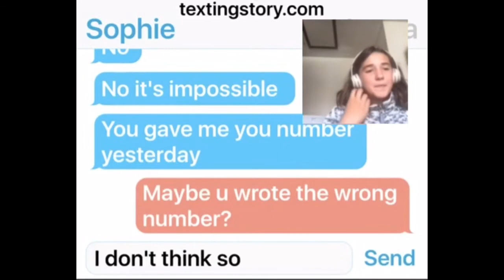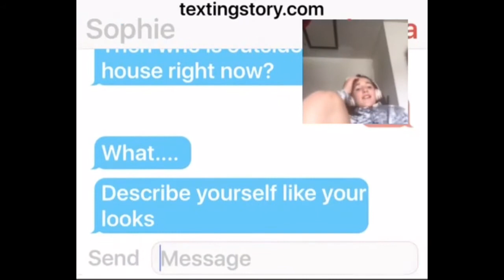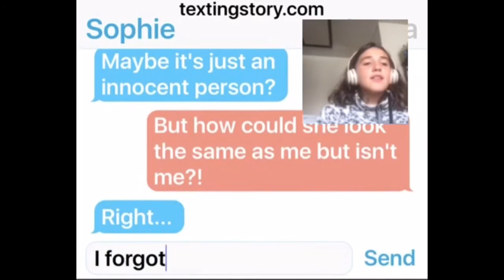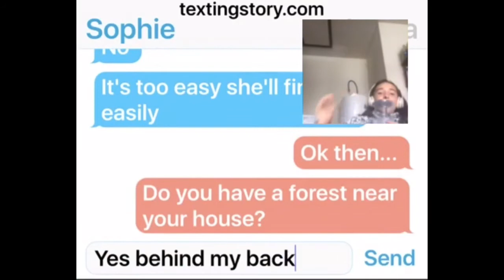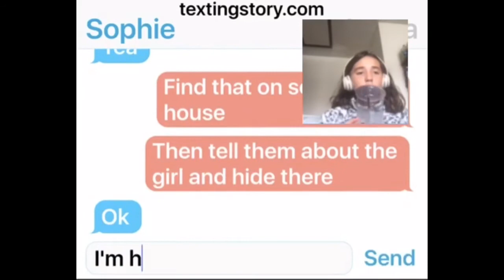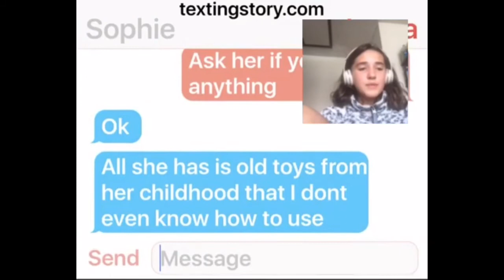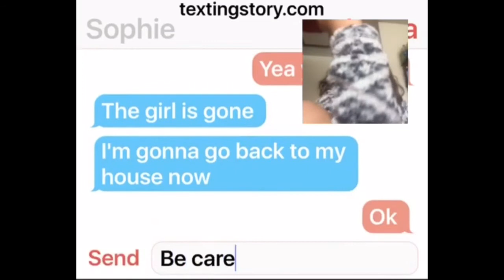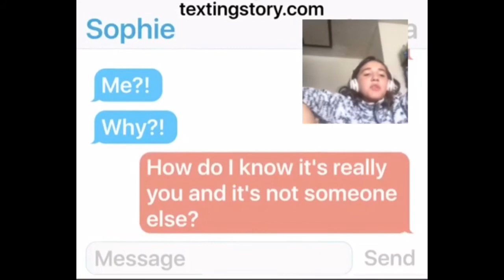I reacted to creepy text messages... 😬 | Carly Vlogs